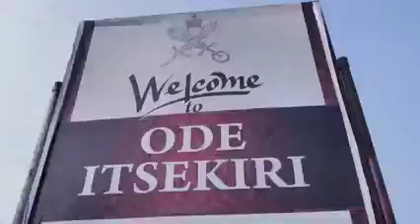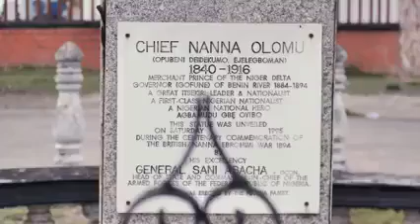Itsekiri is special and has a unique cultural heritage